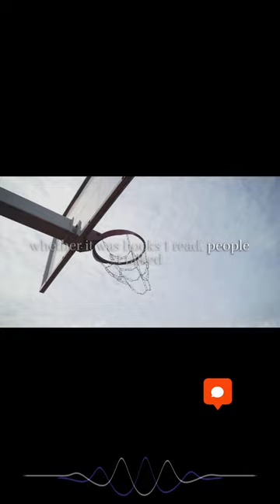Kobe Bryant Is The Black Mamba. Part 7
Be inspired by the words of a true basketball legend in this motivational speech by Kobe Bryant. He shares his personal philosophies, strategies, and techniques for success that helped him become one of the greatest players of all time. He delves into the "Mamba Mentality" that defined his career, and emphasizes the importance of hard work, dedication, focus and perseverance in achieving greatness. This video is a must-watch for basketball fans, athletes, coaches, entrepreneurs and anyone looking for motivation and guidance on how to reach their full potential. Don't miss this opportunity to be inspired by the words of Kobe Bryant, watch the video now.